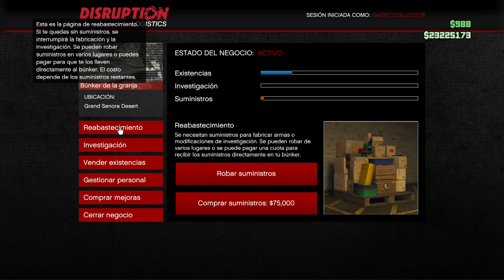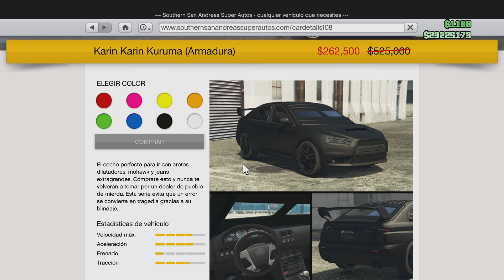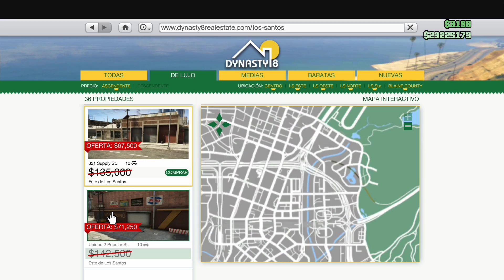GTA 5 ONLINE - NOTICIAS / Y MIS CAJAS? / DLC DE CARRERAS? (Supositorio)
La buena racha llego a su fin, semana bastante equis en GTA 5 Online respecto a descuentos y bonificaciones, aprovecho para suponer un poco del proximo DLC que se viene basado en pistas de los filtradores que a para mi gusto no pinta bien :/